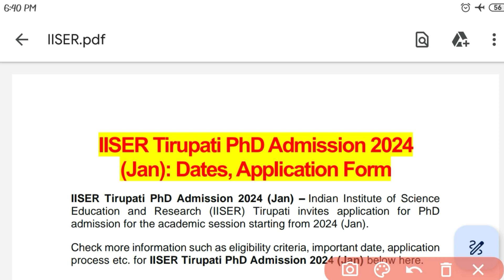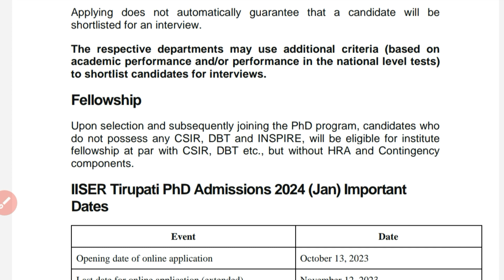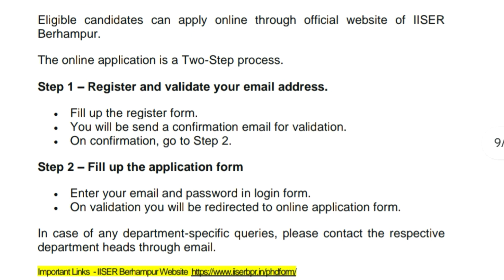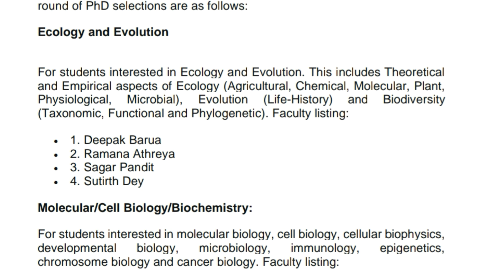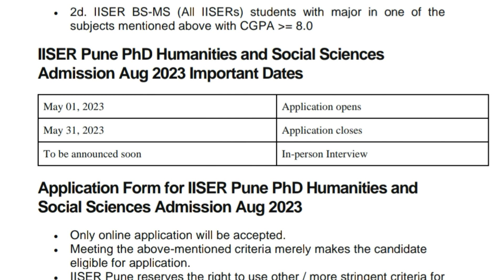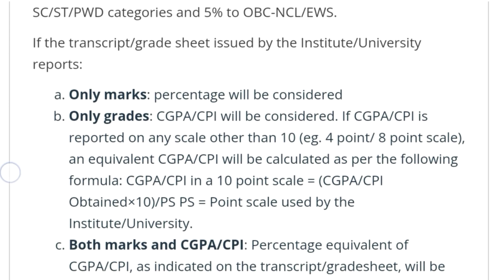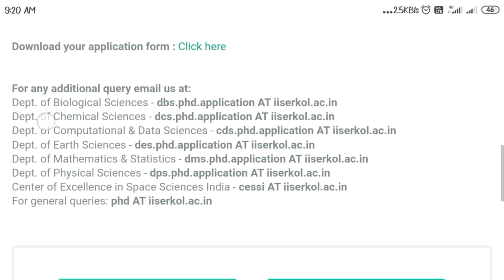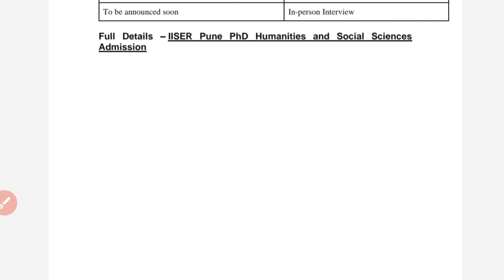PhD Admission Notification 2023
Admission Notification